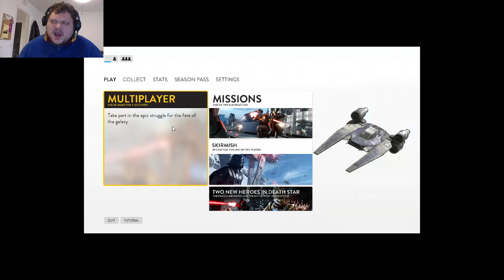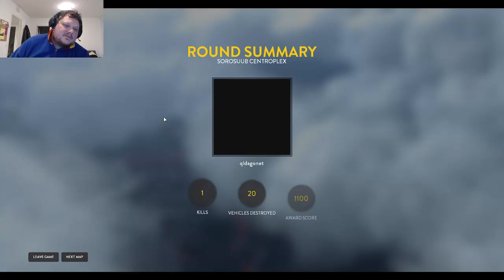Not an Ace, yet